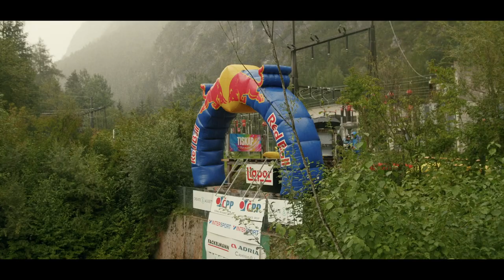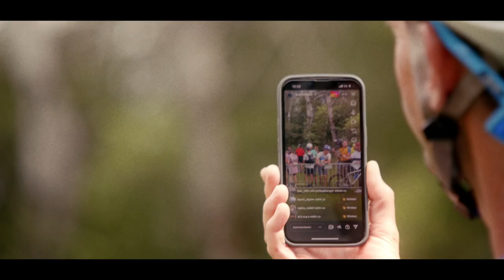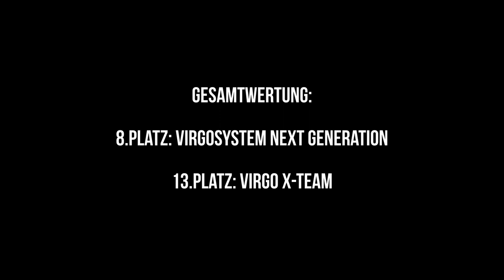MINI-DOKU: RED-BULL DOLOMITENMANN 2022 Team VIRGOSYSTEM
Der härteste Team-Bewerb der Welt – und 2 Teams stellen sich dieser Herausforderung! Das besondere: Fast alle Team-Athleten sind nicht Vollzeit im Profi-Sport tätig – und können dennoch mit den ganz großen mithalten! Was ein Schulwart als Bergläufer zu tun hat und die Geschichte, wie es zu all dem kam!